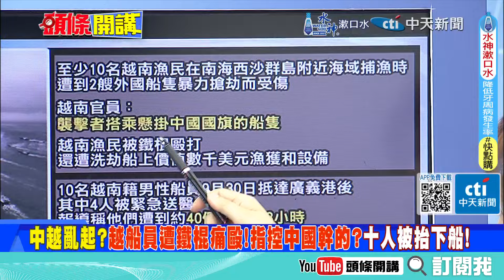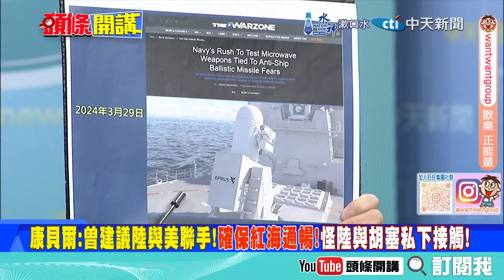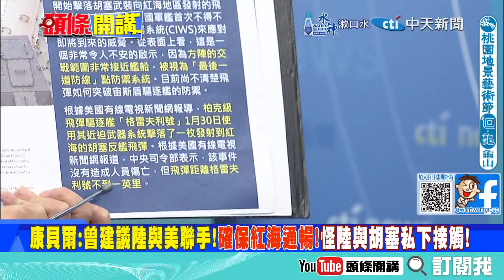搞不定中東戰火!美翻臉怪陸? | 紅海航道安全談判奏效!北京安全通行!美撕破臉開罵!【頭條開講】完整版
【頭條開講 LIVE】美特工戰要顛覆中國!以色列彎道嗆中?古特雷斯成戰場!北京說到做到!火線救援!百餘陸人逃離黎巴嫩萬里返家!法塔赫戰損成謎!西方吹噓0戰損?20241003 完整版 ‪@頭條開講HeadlinesTalk‬

前海軍艦長 呂禮詩、前立法委員 蔡正元、前駐紐西蘭大使

請鎖定《頭條開講》YouTube頻道/每週一至週五20:00-22:00